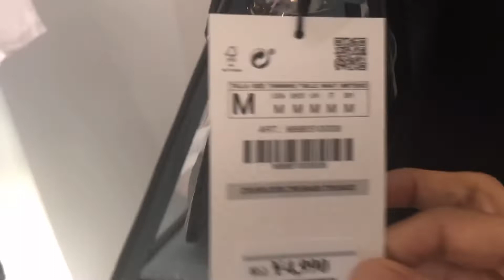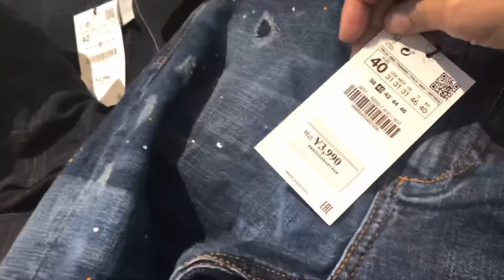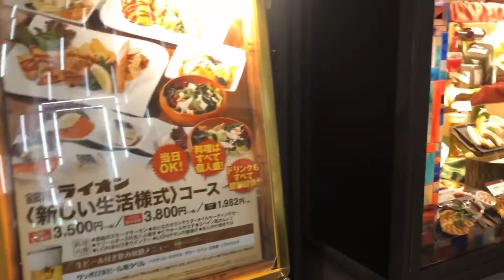SHOPPING MODE GINZA WITH JENNY 6/10/2020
Gala mode GINZA TOKYO 🎥🎥🎥